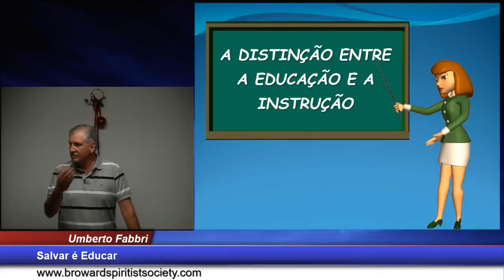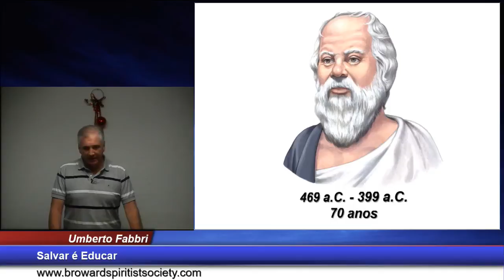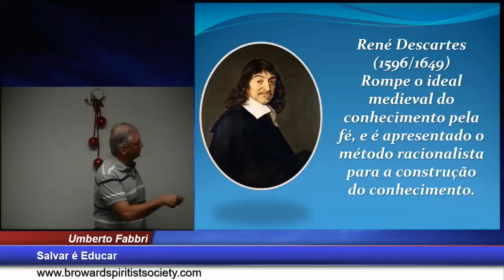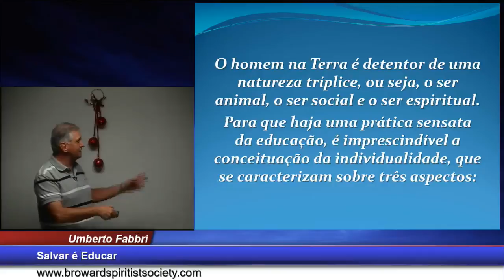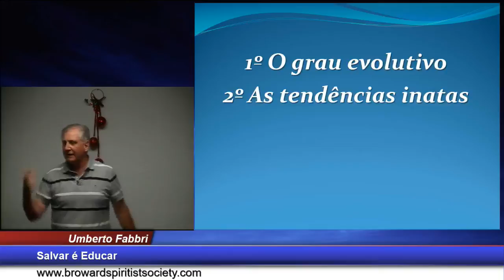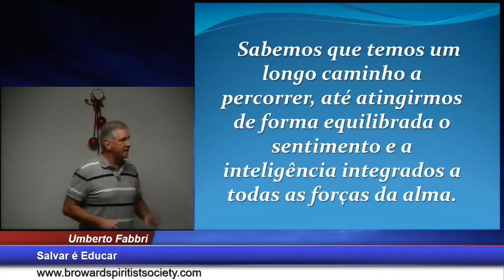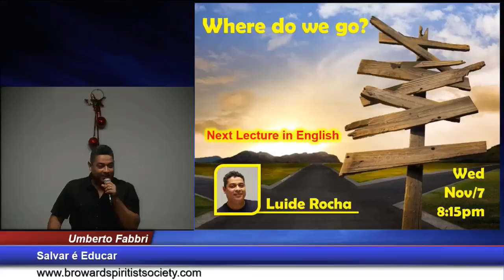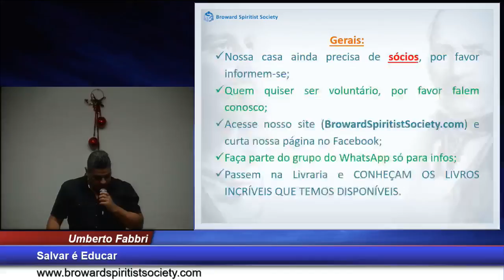SALVAR É EDUCAR UMBERTO FABBRI BSS USA